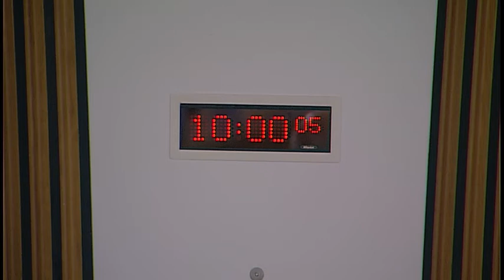Public Audit and Post-legislative Scrutiny Committee - 3 May 2018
1. Decision on taking business in private: The Committee will decide whether to take item 3 in private.

2. Governance of public bodies: The Committee will take evidence from-
Bill Thomson, Commissioner for Ethical Standards in Public Life in Scotland, and Ian Bruce, Public Appointments Manager, Commissioner for Ethical Standards in Public Life in Scotland.

3. Work Programme: The Committee will consider its future approach to its post-legislative scrutiny of the biodiversity and biodiversity reporting duties.